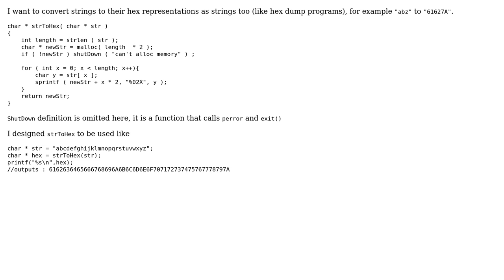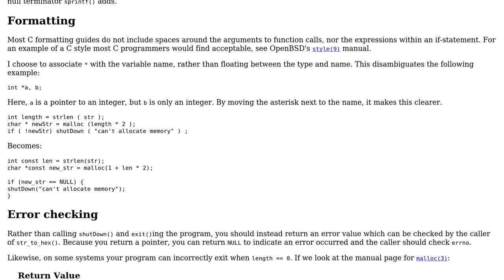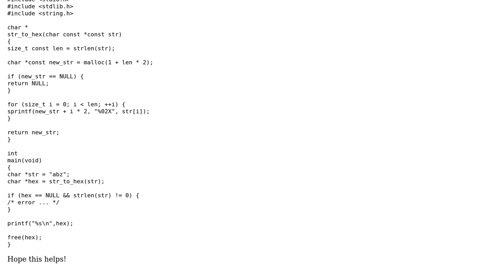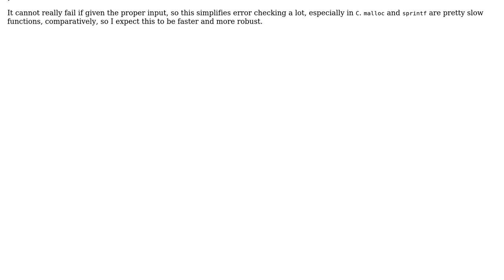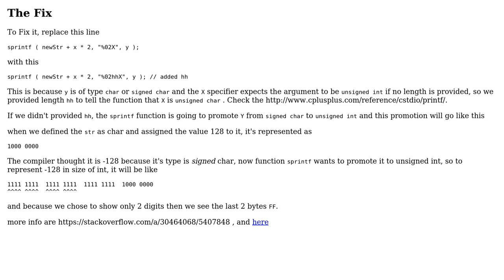Code Review: strToHex ( string to its hex representation as string) (4 Solutions!!)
Code Review: strToHex ( string to its hex representation as string)

With thanks & praise to God, and with thanks to the many people who have made this project possible! | Content (except music & images) licensed under CC BY-SA | Music | Images & others | With thanks to user Neil user mdfst13 user jvb user esote user Accountant ? and the Stack Exchange Network Trademarks are property of their respective owners. You are responsible for your own actions.